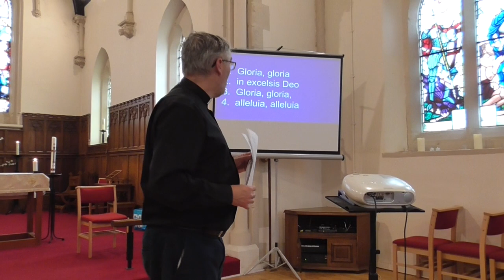Sunday 2nd July Morning Prayer and Praise at Allerton Bywater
With the Revd Bob Bailey and Revd Andrew Checkley. United Benefice of St. Mary's Allerton Bywater, Kippax and Swillington.